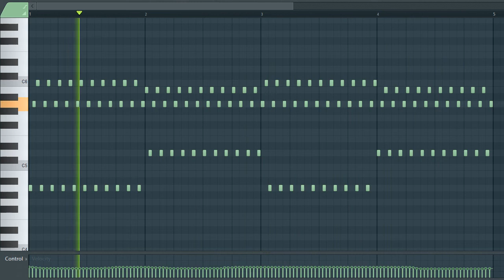[TRAP AND HIP HOP SAMPLE PACK] Strings Loop / Sample / Melody (Royalty Free Download)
License: Free

^Sample info^
Type: strings/orchestra
Genre: Trap/Hip Hop/
BPM - 134